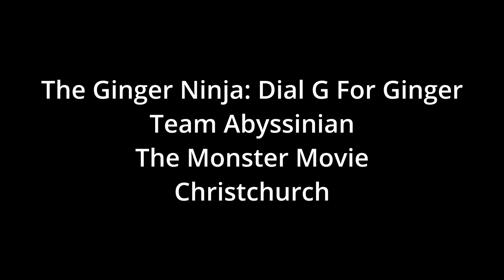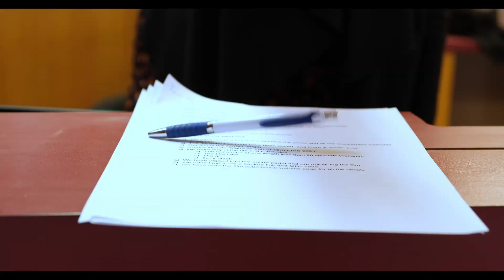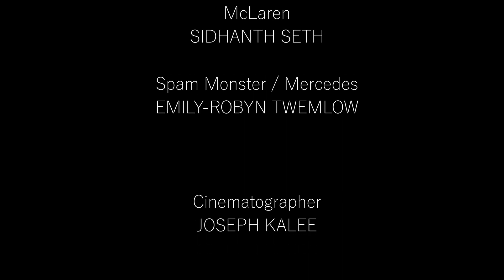The Ginger Ninja: Dial G for Ginger (NZ 48 Hours Short Film, 2024)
'The Ginger Ninja: Dial G for Ginger' marks my seventh time in the New Zealand 48 Hours Film Competition, along with the fifth time as a team leader/director, and the fifth time of Abyssinian Productions involved in the competition as Team Abyssinian. The Ginger Ninja follows a path of mysterious disappearances connected to people answering an unknown number on their phones. He must figure out who the monster behind this is and how they can be stopped.

MICHAEL WOODS

Written By
CIARAN O'CONNELL
KIERAN RICHARDS

Story By
TEAM ABYSSINIAN

The Ginger Ninja Created By
MICHAEL WOODS

The Ginger Ninja / Patrick Jones
MICHAEL WOODS

Detective Barry
GRAEME RANDLE

McLaren
SIDHANTH SETH

Spam Monster / Mercedes
EMILY ROBYN-TWEMLOW

Cinematographer
JOSEPH KALEE

Art Director & Production Manager
ALEX LANG

Production Assistants
CIARAN O'CONNELL
CHRISTIAN PADUGANAO
KIERAN RICHARDS

Editors
ELAINE HAGUE
JOSEPH KALEE

Sound Designer
ELAINE HAGUE

Music Sourced from Artlist

Special Thanks
ELIZABETH WOODS
SKYLARC ASSET REALISATION

Made as Part of 48HOURS 2024